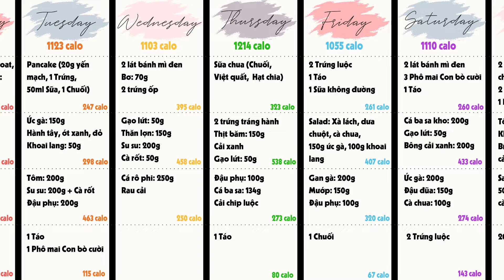2 TUẦN EATCLEAN | 2 WEEKS EATCLEAN MEALPREP | Day 4 | Stay Healthy Easy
Chào mừng mọi người đã đến với mealprep ngày thứ tư!!! Hi vọng mọi người sẽ đón nhận nó nhé, cảm ơn mọi người rất nhiều!

Để tạo động lực cho chính mình cũng như cho mọi người hoàn thành được hết mục tiêu 14 ngày này, mình muốn đưa ra 1 challenge nho nhỏ.

Thể lệ tham gia challenge “2 tuần Eatclean” như sau:

1. Chụp ảnh lại món ăn mỗi ngày, có thể là bữa sang/trưa/tối, hoặc cả 3 bữa cũng đc, post lên instagram story và tag tên mình @stayhealthyeasy vào bài post để mình có thể theo dõi các bạn mỗi ngày, và chúng ta có thể đồng hành cùng với nhau.
2. Viết cảm nhận của mọi người về thực đơn 2 tuần này, về sự thay đổi của cơ thể, về nhận thức,... Mình sẽ chọn ra 2 bạn xứng đáng nhất, có cảm nhận hay nhất để trao một món quà nho nhỏ.

Món quà là GRANOLA hoặc BƠ LẠC mình tự làm tuỳ người thắng cuộc chọn nhé ^^